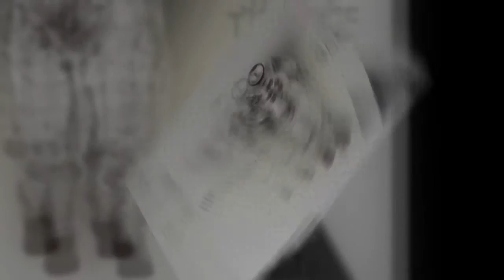Loopcio - The Long Way Back To Freedom (Original Mix)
Loopcio - Space Travel EP / KMMNKTN008D